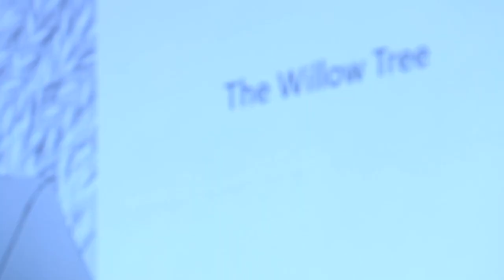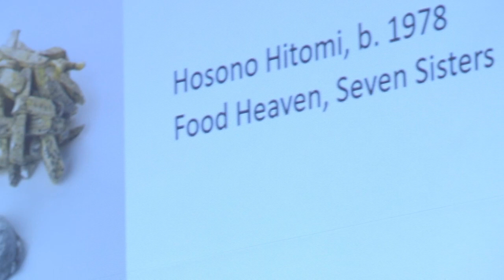The Power of Shōjo Manga (23 May 2019)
On 23 May 2019, the Embassy hosted an event – The Power of Shōjo Manga – with manga artist Hagio Moto and manga editor Furukawa Asako in conversation with Nicole Rousmaniere, IFAC Handa Curator of the Japanese Arts, The British Museum, and UK-based ceramic artist Hosono Hitomi.